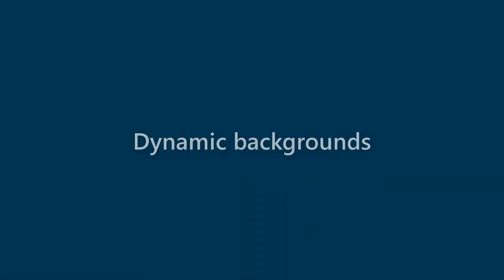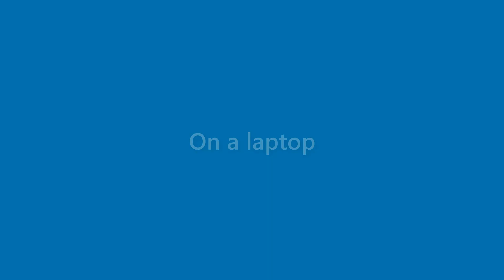Nova Carpenter - appearance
Name Look - Nova Carpenter - appearance. In this video we present "Nova Carpenter" name look and feel in various scenarios.
This video will cover:
How does "Nova Carpenter" look as a personal letterhead?
How does "Nova Carpenter" look on a business card?
How does "Nova Carpenter" look on a computer/laptop screen?
How does "Nova Carpenter" look with different background colors?
How does "Nova Carpenter" look with various fonts?